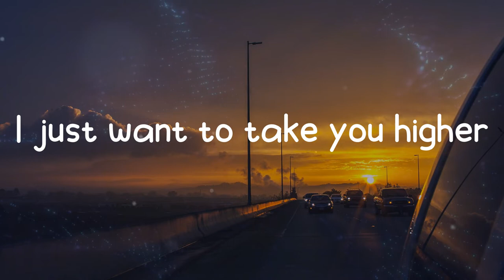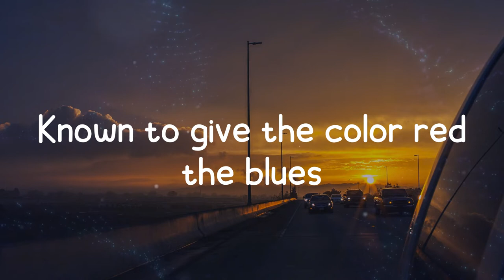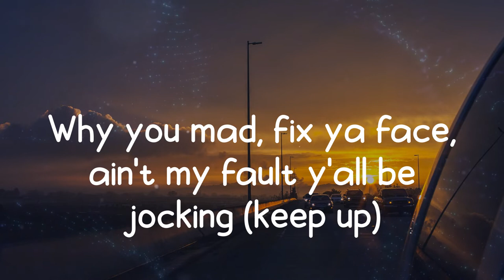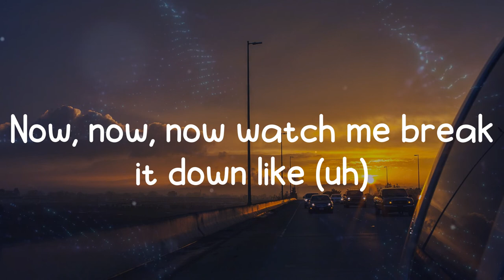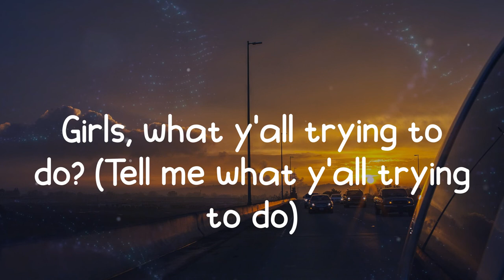Bruno Mars - 24K Magic (Lyrics)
Tags.